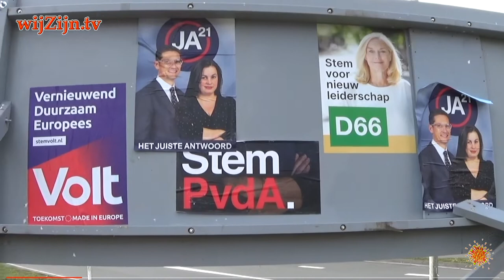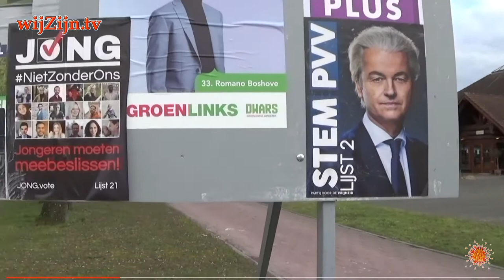HARDENBERG: Tweede Kamer verkiezingen (15-16) 17 maart ~ straatPraat met William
William peilde de meningen voor de landelijke Tweede Kamer verkiezingen in Hardenberg.
Niet iedereen dacht hetzelfde…

en via Internet op alle apparaten op of via Instagram.